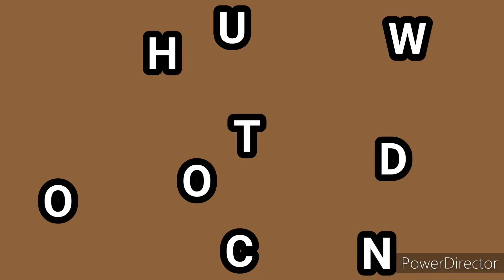CAFA Preseason: Carolina Monuments vs Glennyville Hawks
CAR @ GV

Toyota Field